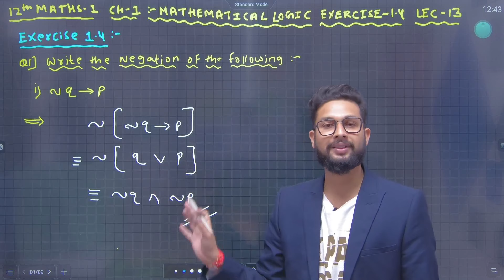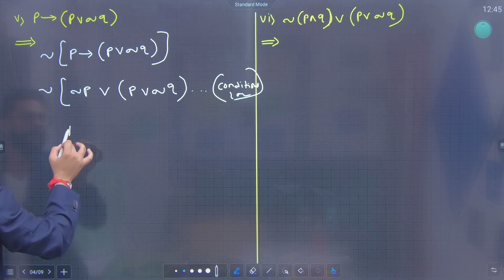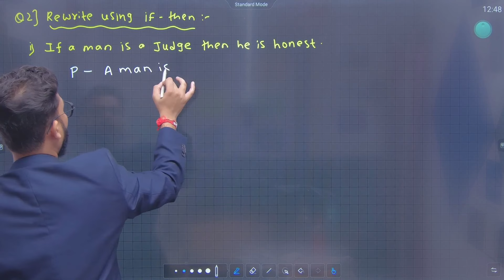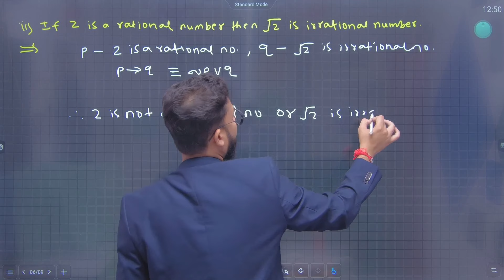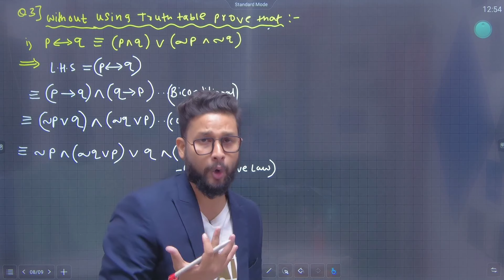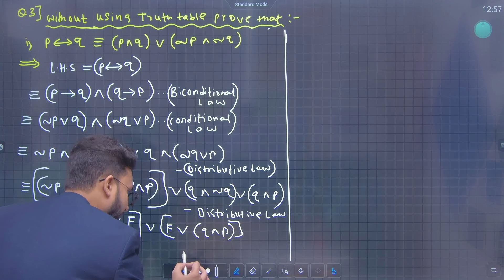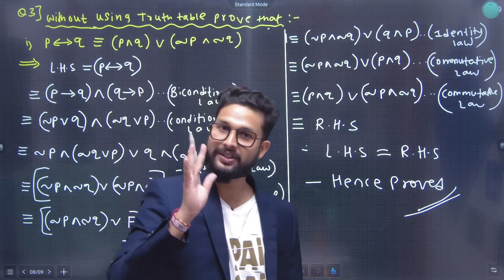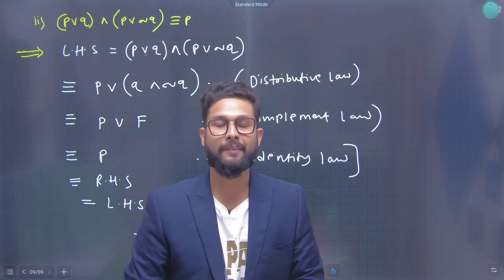12th Maths-1 | Chapter No 1 | Mathematical Logic | Lecture 13 | Maharashtra Board